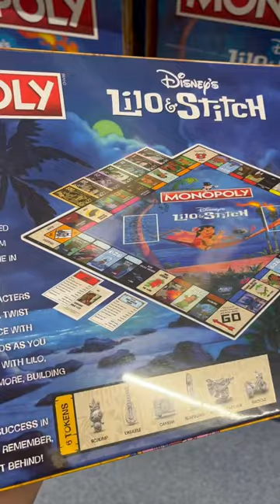Lilo And Stitch Monopoly In B&M